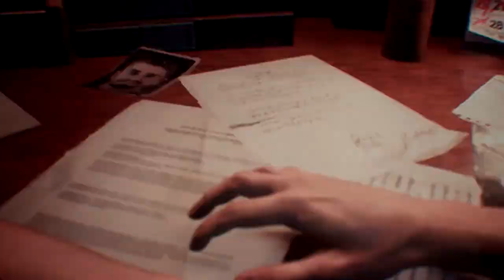Nemesis Is Too TUFF ! (#01) | Resident Evil 3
Nemesis Is Too TUFF ! (#01) | Resident Evil 3 Remake

Welcome to the first episode of our Resident Evil 3 Remake Walkthrough Let's Play series !
I decided i wanted to start a series of something for 2021
This year i plan to take over !
Not just Bleu 1k but Bleu 100k !
Hopefully you enjoy this beginning video of me making Jill Valentine look like the best stars member ever !

🤔 New Here? 🤔

✿ BLEUSEASON ✿

Resident Evil 3 is a survival horror game developed and published by Capcom. It is a remake of Resident Evil 3: Nemesis (1999) and follows Jill Valentine and Carlos Oliveira as they attempt to survive a zombie apocalypse while being hunted by the intelligent bioweapon Nemesis.